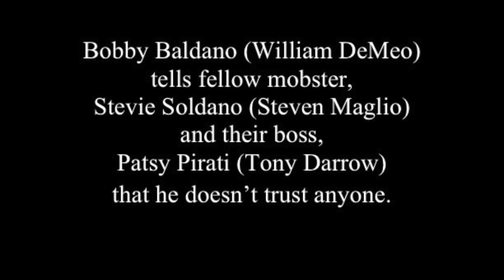A scene from "Once Upon A Time In Brooklyn"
Bobby Baldano (William DeMeo) tells fellow mobster, Stevie Soldano (Steven Maglio) and their boss, Patsy Pirati (Tony Darrow) that he doesn’t trust anyone.